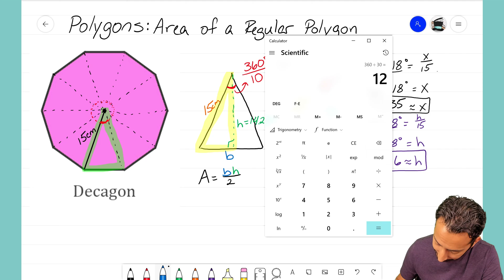Polygons: Area of a Regular Polygon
Let's discover how to find the Area of any Regular Polygon by chopping it up into Congruent Triangles!